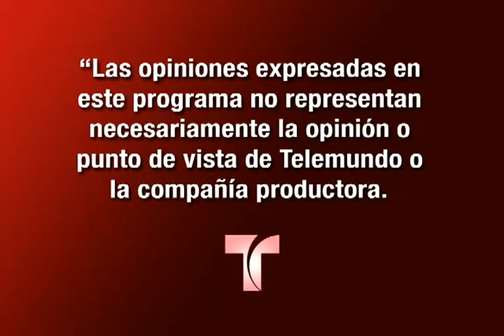Atlanta Latino en Tu Tele, 3/7/09 en Telemundo 47 Parte 1